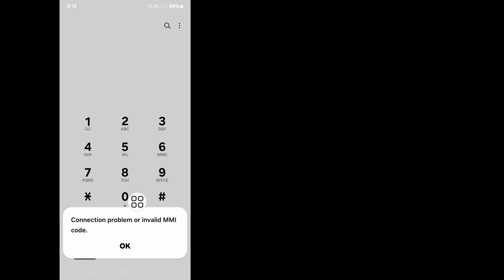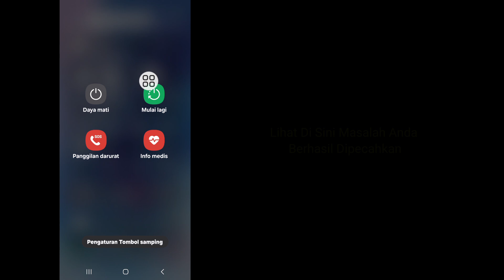Cara Memperbaiki Masalah Koneksi Atau Kode MMI Tidak Valid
Apakah Anda Ingin Memperbaiki Masalah Koneksi Atau Kode MMI Tidak Valid. Dalam Video Ini Saya Akan Menunjukkan Cara Memperbaiki Masalah Koneksi Atau Kode MMI Tidak Valid. Saya Akan Menunjukkan Proses Termudah & Terbaru Untuk Memperbaiki Masalah Koneksi Atau Kode MMI Tidak Valid. Jadi Terus Tonton Video Lengkapnya Tanpa Terlewatkan Untuk Mempelajari Cara Memperbaiki Masalah Koneksi Atau Kode MMI Tidak Valid | Cara Memperbaiki Kode MMI Tidak Valid.

Pertanyaan Anda Tentang Cara Memperbaiki Masalah Koneksi Atau Kode MMI Tidak Valid | Cara Memperbaiki Kode MMI Tidak Valid :

Cara Memperbaiki Kesalahan Koneksi Atau Kode MMI Tidak Valid.
Masalah Koneksi Atau Kode MMI Tidak Valid Airtel.
Masalah Koneksi Atau Kode MMI Tidak Valid Samsung.
Masalah Koneksi Atau Kode MMI Tidak Valid.